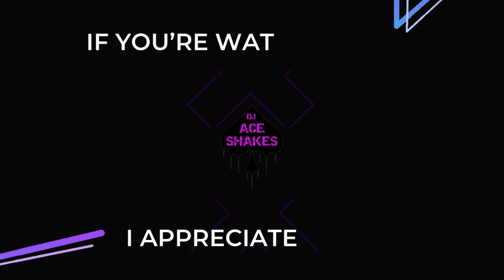BeatKing - Texas Legend + Never Leave Houston On A Sunday (Chopped and Screwed)(Shook)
Shoutout @BEATKING Kong / ClubGod(Zilla).
Y'all bet not leave on a SUNDAYYY!

Drop your requests in the comments and help me slow the world down! 🌎
New slowdowns every Wednesday and Sunday!! 🗓